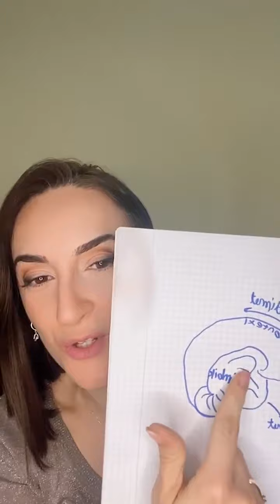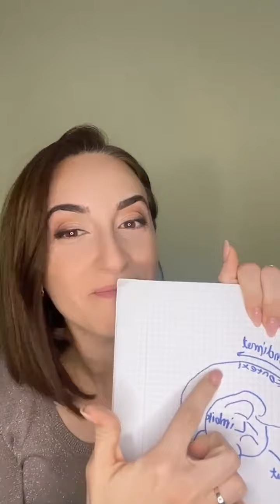Si te rigjenerohemi dhe te lirojme veten?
Per livet e plota me ndiq ne instagram @arte_gogo

Rreth meje:
Punoj si kerkuese shkencore ne edukimin mjekesor ne Zvicer. Jam mjeke e pergjithshme dhe e diplomuar ne Shkenca mjekesore ne Austri. Jam trajnuar ne fushen e zhvillimit personal dhe praktikimit te meditimit.

Përkujdesje - Ju lutemi lexoni
E gjithë përmbajtja e ofruar bazohet në praktika ndërkombëtare aktualisht në përdorim dhe është plotësuese për çdo trajtim tjetër mjekësor ose holistik. Asnjë nga meditimet apo videot nuk ka për qëllim të ofrojë këshilla mjekësore ose të lidhura me shëndetin dhe përmbajtja nuk duhet të përdoret si zëvendësim për medikamentet apo këshillat mjekësore të kualifikuara. Gjithmonë konsultohuni me mjekun nqs keni dyshime. KURRË mos bëni ndryshime në ndonjë medikament ose regjim shëndetësor që mund të përdorni pa u konsultuar më parë me mjekun ose profesionistin mjekësor.